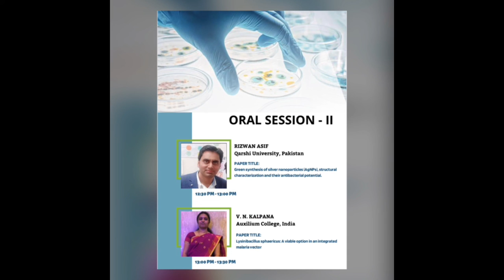Conference lecture with conference-mind | Pneumococcal||Serotypes||Vaccines||Antibiotics|Malaysia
Lecture,
Conference,
Presentation.